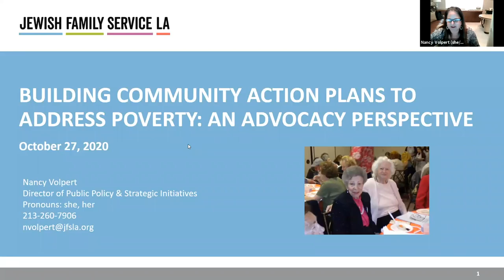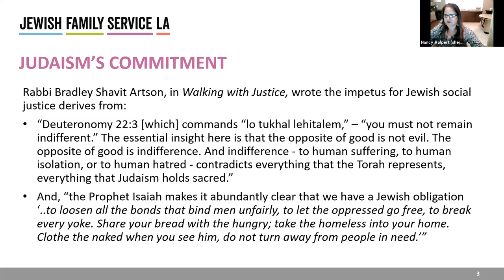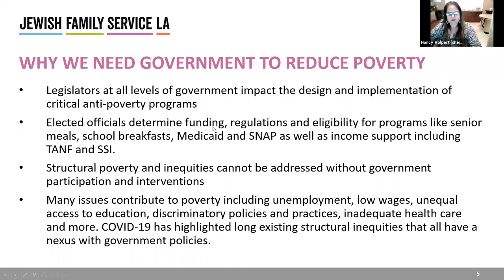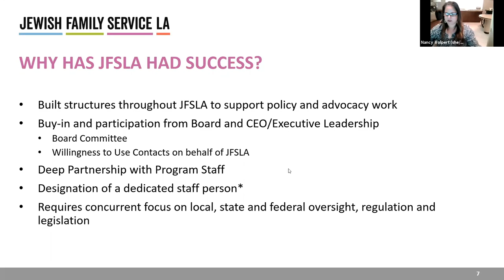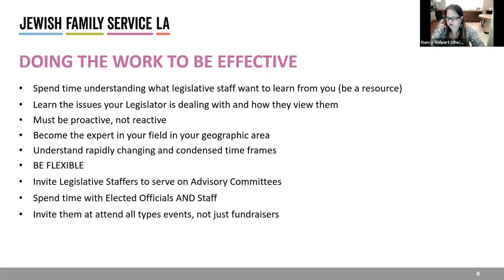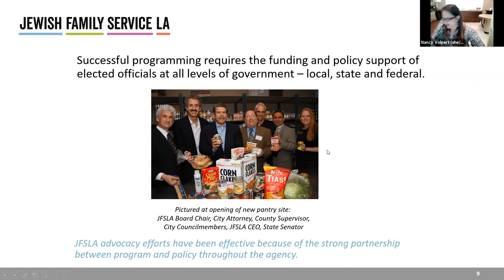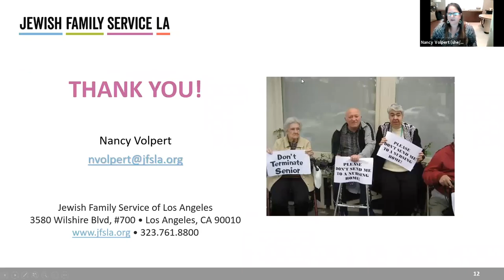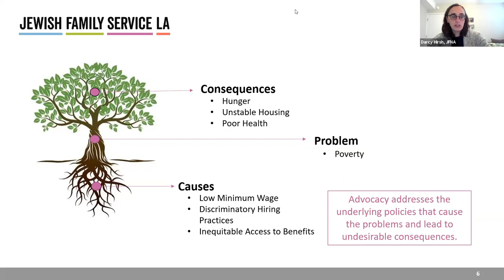Advocacy: Building Community Action Plans to Address Jewish Poverty (10/27/20)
One of nine "Bright Spot" sessions from the *National Affinity Group on Jewish Poverty*'s track at Jewish Federations of North America's FedLab.
Featuring: Nancy Volpert, Director of Public Policy & Strategic Initiatives
Jewish Family Service LA